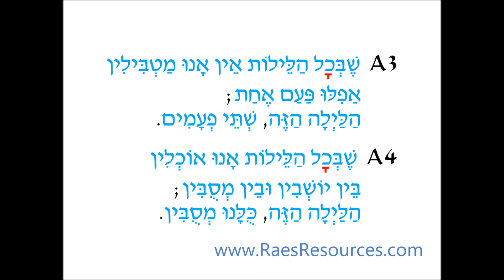Mah Nishtanah - The Four Questions (Read) - Prayer Karaoke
Become more familiar with the words of Mah Nishtanah, the Four Questions (which are actually one question and four answers) for the Passover Seder.

Created for the Stephen S. Wise (SSW) Center for Youth Engagement (CYE) Beit Midrash Program.

Interested in commissioning a custom educational video for your school? Contact Rae to discuss all your licensing options